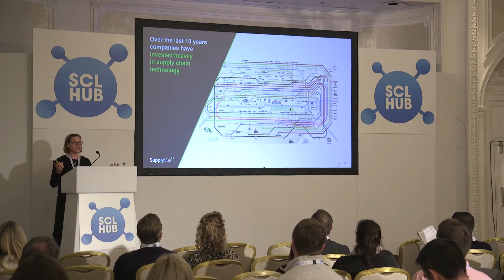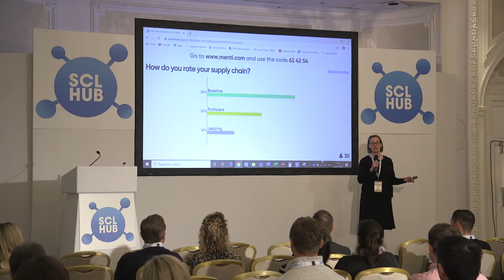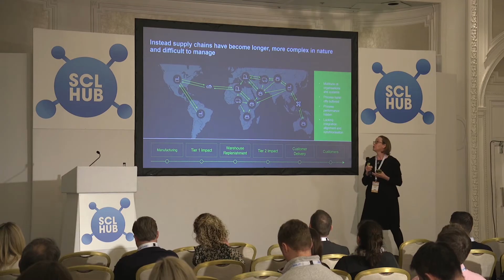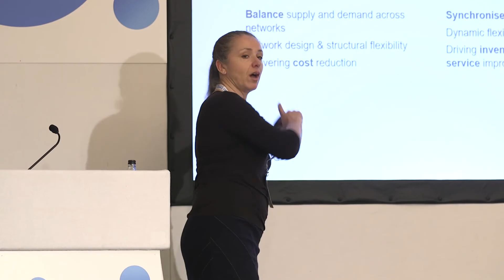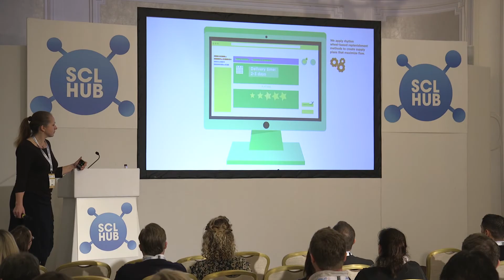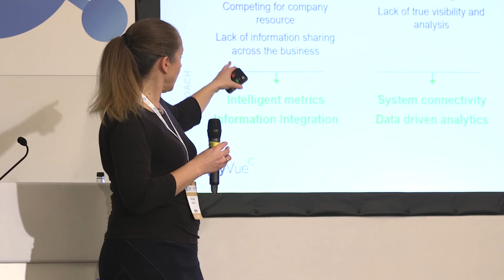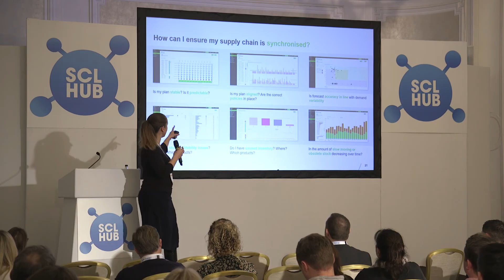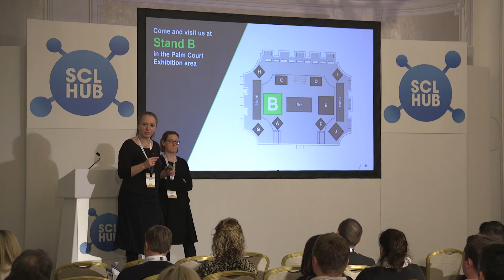Supply Chain Presentation - Kim Lloyd & Chrstine McNeill, Supplyvue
Enabling Synchronised, Self Managed, Sustainable Supply Chains. A presentation at the SCL HUB conference on February 6th 2020, by Kim Lloyd & Christine McNeill of Supplyvue by Concentra.